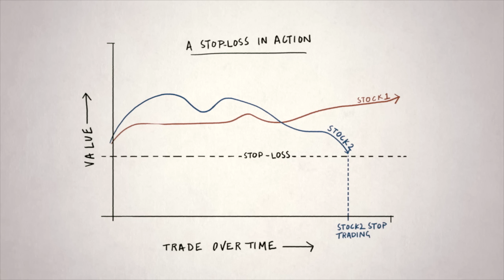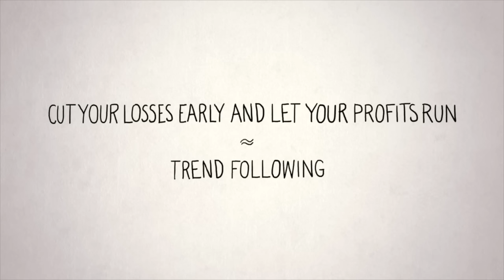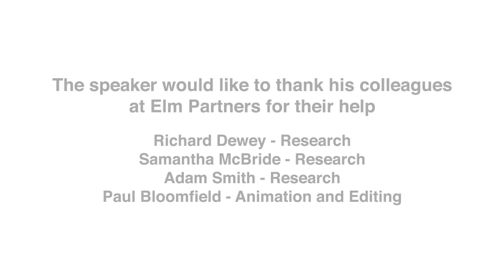Quitting is for winners | Victor Haghani | TEDxASL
Victor Haghani started his career in 1984 in the bond research department of Salomon Brothers, and later become a managing director in the bond arbitrage group run by John Meriwether. In 1993, he was one of seven founding partners of Long-Term Capital Management (LTCM). Victor remained at LTCM to assist in its liquidation, after which he worked at JWM Partners for two years. Since 2002 Victor has been involved in a variety of activities, including lecturing at the LSE, where he is a Senior Research Associate in the Financial Markets Group. Most recently, he has been conducting research into asset allocation and low cost wealth management strategies. Elm Partners was founded in 2011 to put those ideas into practice. Victor received a B.Sc. degree in finance from the LSE in 1984.